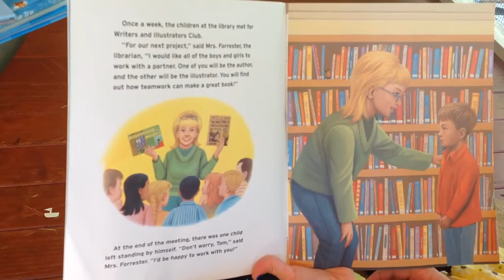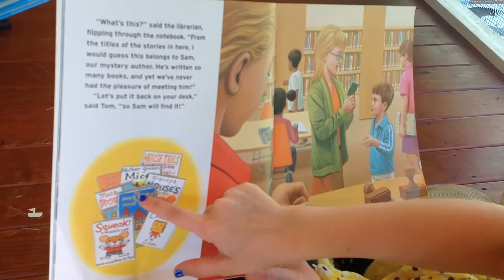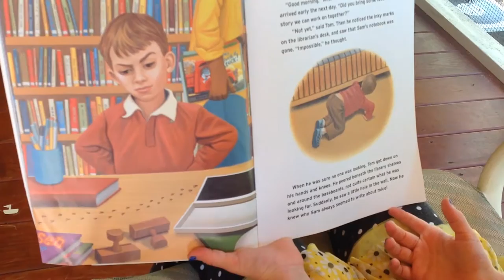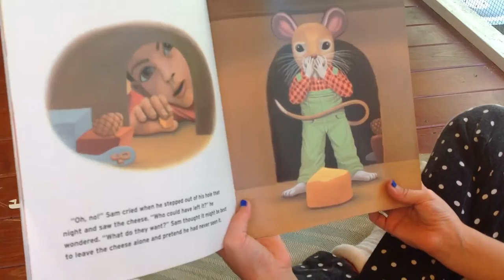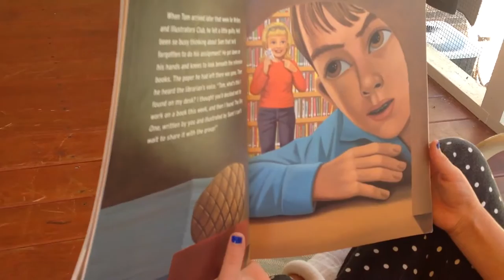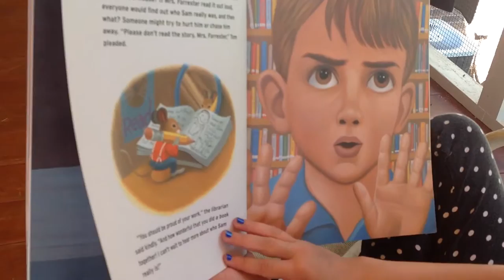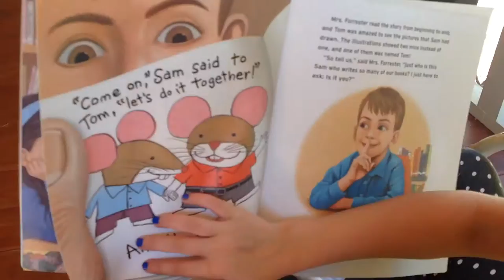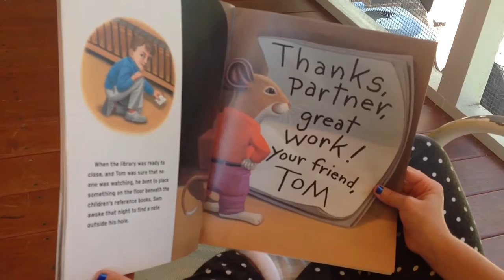Library Mouse-A Friend's Tale by Daniel Kirk, read by Jessie Cole